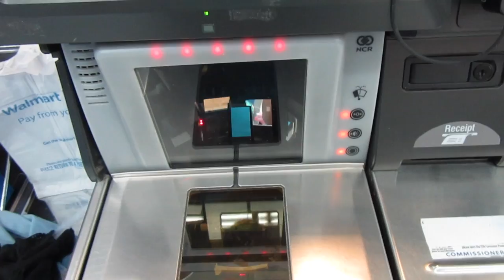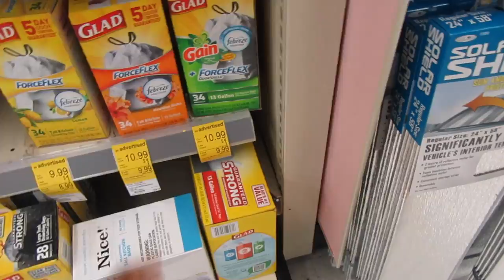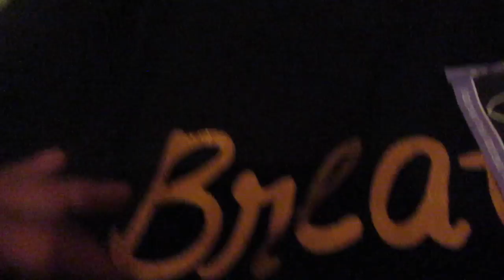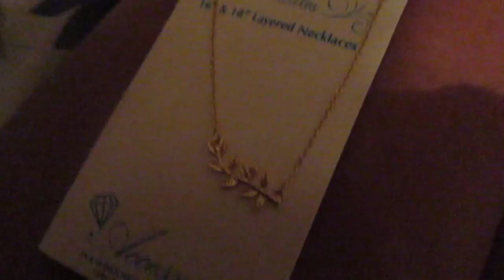Shop With Me For Work Clothes + A Haul | Mommyandkailyn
🍒 All YOU HAVE TO DO IS OPEN. READ. AND WATCH ME IN 1080HD

Music Used In Vlog:
Intro-
Outro-

🍒Would You Like Your Own personal INTRO & OUTRO for just $20.00??

Jasmine-25yrs
Philip-26yrs
Kailyn- 4yrs
Amayah-1yr

Vloggin Camera & editing software:
Viva Video Pro app (for Android or IPhone6)
Movie Maker
PocketvVideo
We are a |daily Vlogging ) channel here on YouTube. We enjoy Vlogging our everyday life and sharing every bit of it with you all.